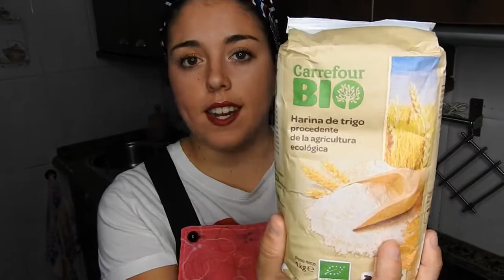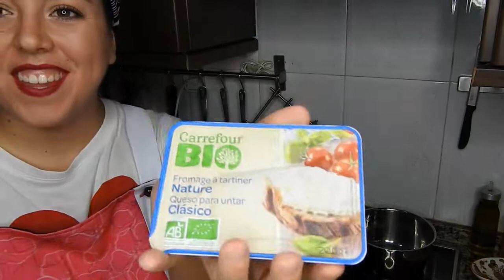PASTEL DE QUESO JAPONÉS TEMBLOROSO MUY FÁCIL - CHEESECAKE JAPONÉS | 22sombrasdecolores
Hola MiPequeñaGranFamilia ❤ En el vídeo de hoy vamos a preparar un delicioso pastel de queso japonés muy fácil y tembloroso. Está super delicioso. Os he subido este video ya que voy a presentarlo a concurso en Carrefour, y quería compartirlo con todos ustedes. Hace unos días en el tablón de anuncios del portal de Carrefour del empleado, salió esta noticia y digo, ¿por que no? Vamos a intentarlo, no pierdo nada y si no gano, no pasa nada ya que me lo voy a comer el pastel igualmente jaja Aunque no lo creáis es super fácil de hacer, cualquiera puede hacerlo, si hasta lo he hecho yo jaja Esto no tiene nada que ver con el mundo de la cosmética y el maquillaje, pero en mi mundo también esta la repostería, ya que me encanta hacerlo todo yo, siempre para un cumpleaños yo hago un bizcocho o algún pastel, no como los de la pastelería super elaborados, pero muy bueno y fácil. Os animo a preparar esta receta y que me contéis que tal os salió. Aquí debajo os dejo los ingredientes detallados y la preparación. Todos los productos que uso son de la marca CARREFOUR, ya que es un punto importante en el concurso. Espero que os guste mucho, os invito a que os quedéis a ver el vídeo. ❤

INGREDIENTES:

- 225gr de Mantequilla Ecológica CARREFOUR BIO
- 200gr de Crema de Queso para untar CARREFOUR BIO
- 250ml (1 vaso) de Leche Entera CARREFOUR BIO
- 12 Huevos Frescos Camperos Talla L CALIDAD Y ORIGEN CARREFOUR
- Aprox 120gr (1 vaso) de Harina Ecológica CARREFOUR BIO
- 1/2 vaso de Fructosa CARREFOUR
- Utensilios: Molde desmontable aprox 24cm diámetro, papel de horno y espátula de cocina.

PREPARACIÓN:

1º) Ponemos en el fuego la leche, la mantequilla y el queso crema.
2º) Separamos las claras de las yemas. Necesitaremos 8 yemas y 12 claras.
3º) En un bol batimos las yemas con la mezcla de leche, mantequilla y queso crema.
4º) Precalentamos el horno a máxima potencia con calor arriba y abajo.
5º) Montamos las claras a punto de nieve, bien en una batidora eléctrica o con la manual, añadimos la fructosa cuando este casi montada.
6º) Cuando las claras estén montadas, las unimos con movimientos envolventes, con ayuda de una espátula, a la mezcla de las yemas.
7º) Cortamos el papel de horno con la forma del molde, para que se mantenga bien sujeto antes de colocarlo, untaremos el molde un poco con la mantequilla, así estaremos seguros de que no se mueve. Poco a poco vamos añadiendo la mezcla.
8º) En la bandeja del horno, ponemos dos servilletas y encima de ellas, el molde. Añadiremos agua hirviendo a la bandeja.
9º) Metemos en el horno: primero lo ponemos a 160ºC unos 25 minutos, luego lo bajamos a 140ºC unos 55 minutos
10º) ¡ LISTO ! Solo hay que dejar que se enfríe un poco y servimos.
(OPCIONAL) Para la decoración he puesto la fructosa en la picadora y la he hecho polvo, así obtendremos un azúcar glass.